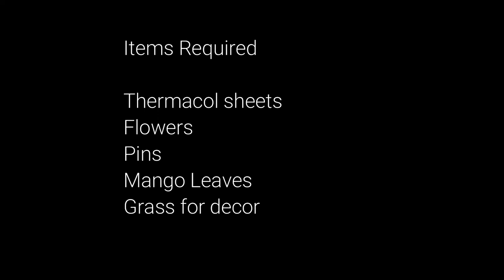Lord Shiva,Ganesh Decor at home | Quick decor for Festival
Check out this simple and easy Ganpati decoration Idea at home. Make this Beautiful Backdrop for this Ganesh Chaturthi pooja decoration. Hope you will find this helpful.

Items Required:
1. Flowers
2. Thermacol sheets
3. Mango Leaves
4. Pins
5. Grass